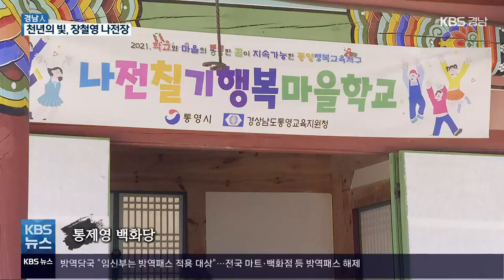[경남人] 천년의 빛, 천년의 고집…장철영 나전장 / KBS 2022.01.18.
[앵커]

 바다의 보석, 빛의 예술로 불리는 나전칠기는 불화, 청자와 함께 고려를 대표하는 공예품이었는데요,

 나전칠기 가운데서도 특히 품질이 우수한 통영 나전의 맥을 잇는 나전장이 있습니다.

경남인에서 만나보시죠.

 [리포트]

 '고려나전 모란당초문경함'.

 질 좋은 통영 자개로 장철영 나전장이 재현한 고려시대 걸작입니다.

 ["이렇게 세밀하게 어떻게 그때 당시에 만들었을까?"]

 수천, 수만 번의 끊음질과 줄음질.

전통에 대한 고집이 보석보다 찬란한 광채를 완성합니다.

 통제영 12공방 중 나전칠기를 만들던 패부방입니다.

 국가무형문화재 나전장 송방웅 선생의 이수자인 장철영 씨는 패부방의 맥을 잇는 장인입니다.

 스승의 작품을 재현한 문서함.

 자개와 금, 은이 어우러진 찻상.

 하나같이 전통기법대로 만든 겁니다.

 [장철영/나전장 : "통제영 12공방에서 이렇게 내려오는 산수끊음질 기법입니다. 이렇게 끝이 뾰족한 자개를 그대로 잘라서 하나하나 톡톡톡 상사칼로 끊어가면서 붙여나가는. 시문하는 그런 기법이고…."]

 옻칠한 목판에 베를 붙이고 칠죽을 바른 뒤 옻칠과 건조를 반복하고 나서야 비로소 나전작업이 시작됩니다.

 자개는 빛깔과 품질이 좋은 자연산 전복껍데기를 고집합니다.

 패부방에서 쓰던 기법과 전통도구를 고집하는 나전장의 주특기는 산수끊음질입니다.

 목자와 거도로 뾰족하게 자른 자개는 기계로 자른 것과는 확연히 차이가 나는데요,

 눈대중과 감각을 동원한 산수끊음질은 손톱과 혀가 최고의 연장이 됩니다.

 전통 나전칠기는 스무 번에서 서른 번이 넘는 공정을 거치는데요,

 화학 안료 대신 모든 재료는 만들어 씁니다.

 ["작품은 제대로 만들어져야 가치를 발하고 그 맥을 이어나갈 수 있는 본질이 유지되는데…."]

 나전칠기 행복마을학교 수업이 한창입니다.

 패부방 장인이 된 것처럼 학생들의 손놀림이 진지한데요!

 [장철영/나전장 : "학생들에게 우리의 문화가 어떤 것인지, 내 고장에 이렇게 멋진 나전공예가 있다는 것을 알려주고 싶어서 시작했습니다."]

 [이현희/나전칠기 행복마을학교 교장 : "마을학교를 통해서 나전을 알리고 진로를 생각해 볼 수 있는 기회를 마련해 주고 싶었습니다."]

 나전장의 세심한 지도로 학생들은 생소했던 전통문화에 더 가까이 다가갑니다.

 [강수민/충무여중 1학년 : "맨날 동생이랑 집에서 휴대폰 보고 놀다가 이렇게 야외에서 우리나라의 전통예술문화를 배워보고 또 살펴보아서 할머니도 좋아하셨고 저희 가족들도 반응이 매우 좋았습니다."]

 [양하경/충무여중 1학년 : "배울 점도 많았고 진로에 대해 한 번 더 고민해 볼 수 있게 되어서 너무 좋은 것 같아요."]

 통영의 한 중학교.

 학익진을 표현한 나전작품에 학생들의 반응이 뜨겁습니다.

 장철영 나전장과 학생들이 합심해 만든 작품입니다.

 [장경선/충무여중 교사 : "선생님께서 직접 끊음질이나 주름질 같은 이런 전문적인 기술을 세심하게 가르쳐 주시면서 아이들한테 안내를 해주시다 보니 아이들도